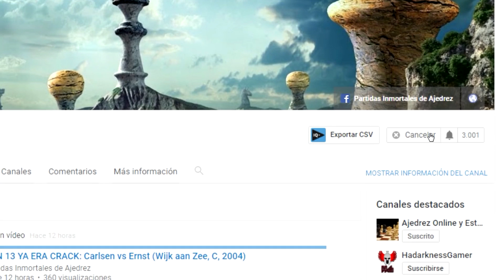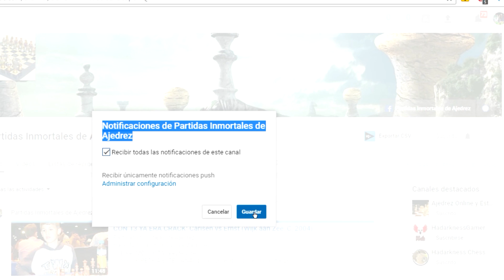LOCURA TÁCTICA: Kramnik vs Morozevich (Copa Mundial FIDE, 2007)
Bien dijo el GM peruano, Julio Granda Zuñiga, que el estudio de los clásicos (Morphy, Anderssen, Steinitz, Lasker, Capablanca, Alekhine, Euwe, Botvinnik, Smyslov, Tal, etc.) es parte fundamental en la formación de todo jugador de ajedrez, y que el no estudiar estas partidas clásicas perjudica la comprensión profunda del juego, y que por eso, jugadores como Magnus Carlsen (que si estudia a los clásicos) tiene superioridad contra sus contemporáneos. Es por esto que acá presentaremos partidas clásicas e inmortales, considerando que son parte esencial en el desarrollo de todo ajedrecística.